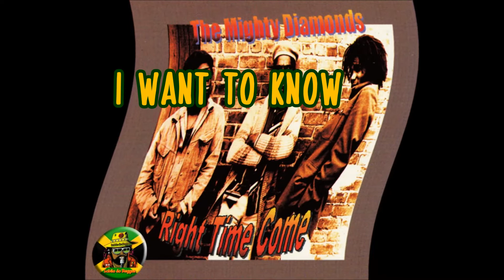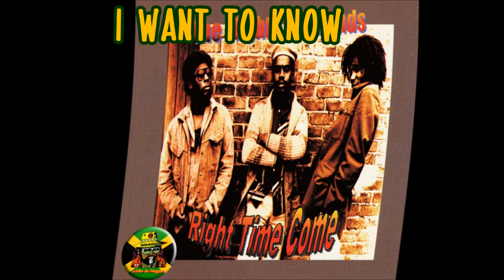The Mighty Diamonds - I Want to know